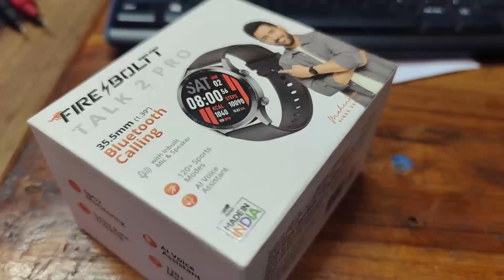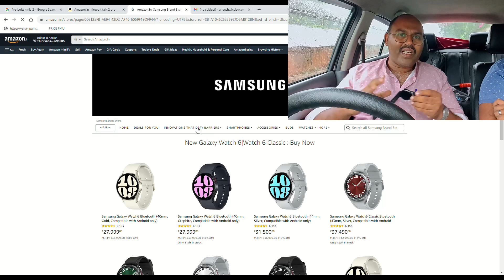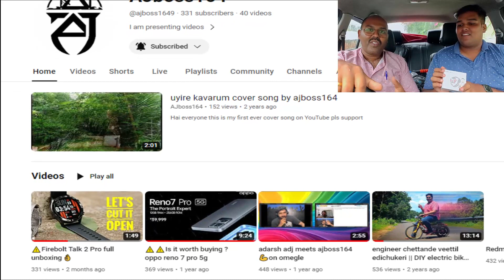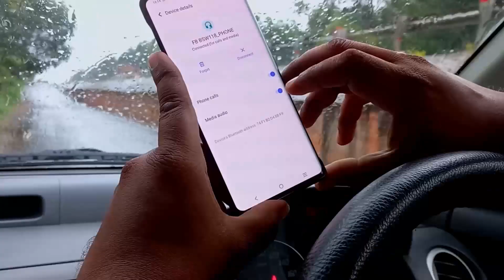ഇനി ഞാനും സ്മാർട്ട് - Fire Bolt Talk 2 Pro - Smart watch First Experience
I purchased a new smart watch, I am new to smart watch. I am sharing the experience of the smart watch